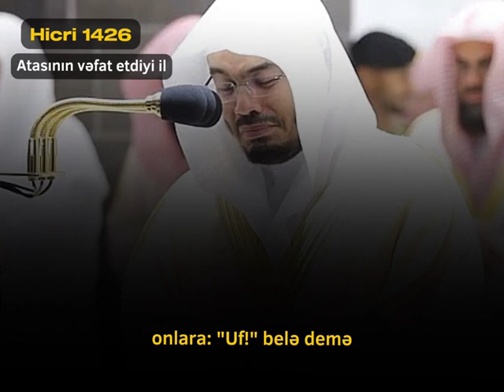Şeyx Yasser Al-Dosarinin həyatından qısa bir hekayə.